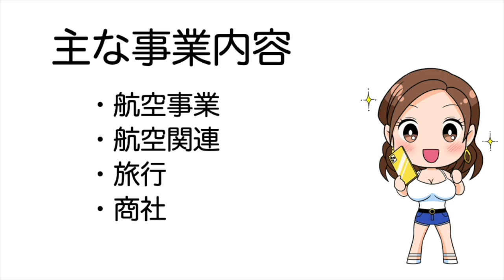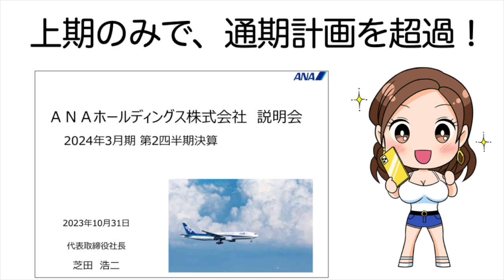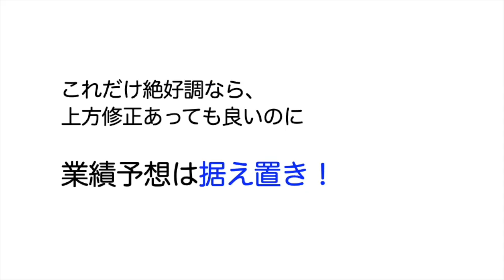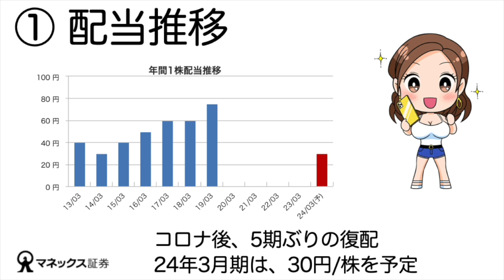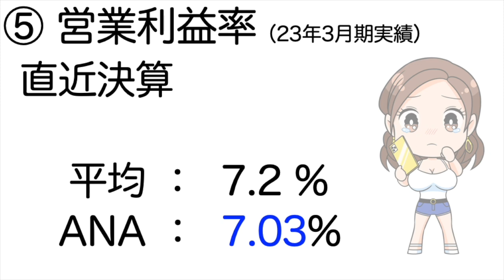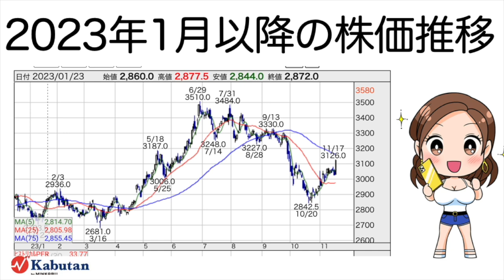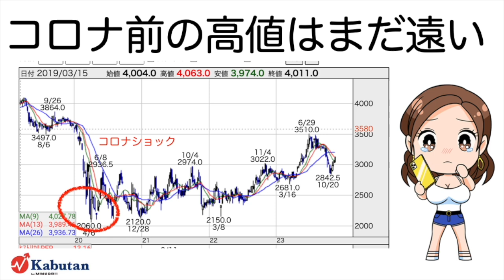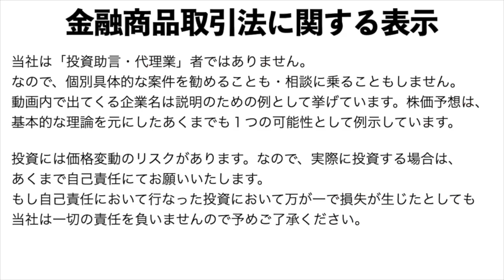9202【ANA】前期比4.2倍の利益、進捗率はほぼ100%にも関わらず、上方修正なし！？これはいったい・・・（24年第2四半期）